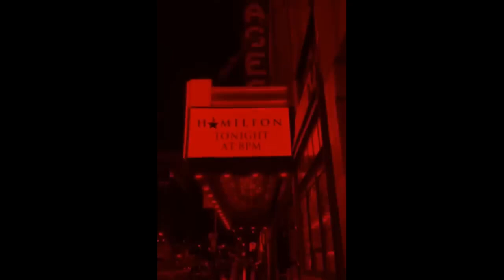arya x - high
i’m distributing sounds that knock in my heart so that after work or at work or in the park maybe club or in the car you can listen to the exquisite taste of the Tbilisian rapper